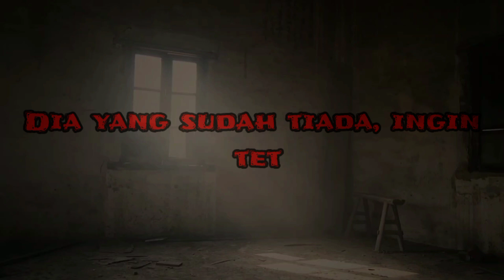Dia yang sudah tiada, tapi tetap ingin sekolah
Based on true story